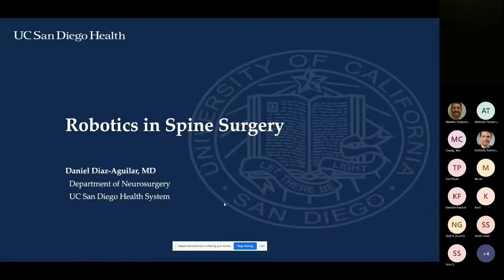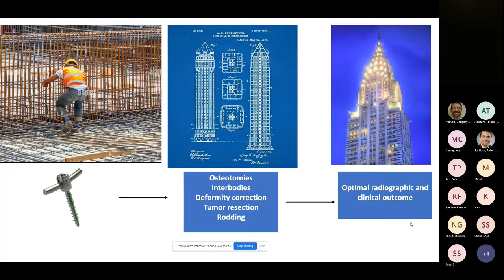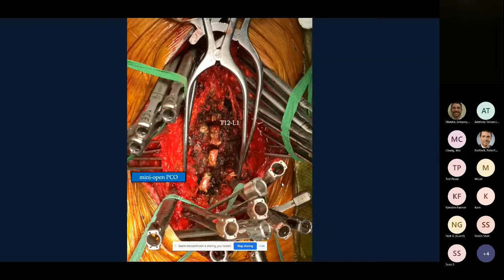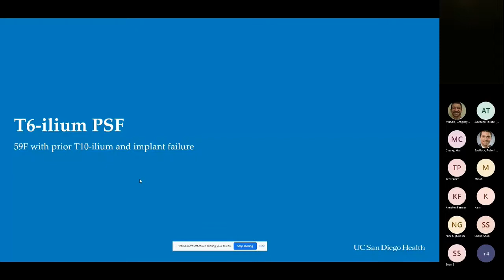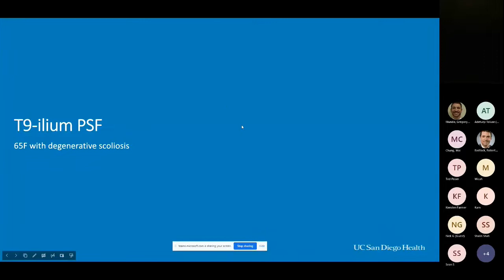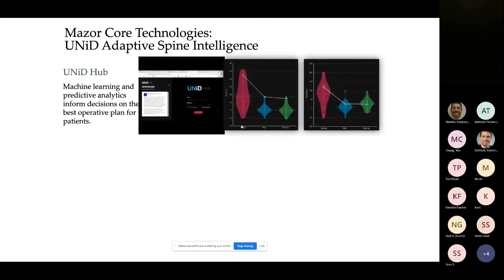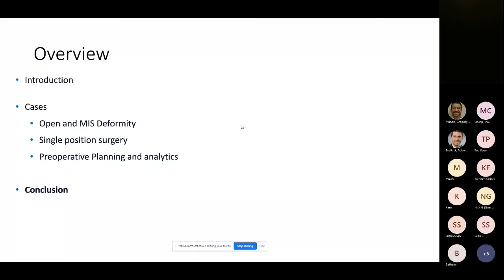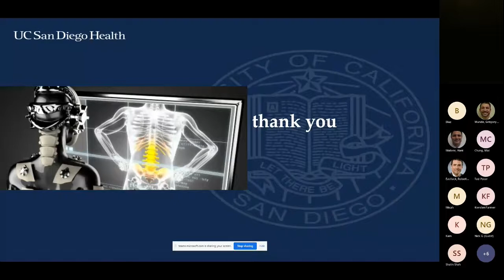SDSF Fellows Conference - Robotics in Spine Surgery : Daniel Diaz-Aguilar, MD on June 27, 2022.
Robotics in Spine Surgery presented by Daniel Diaz-Aguilar, MD on June 27, 2022. Part of the San Diego Spine Foundation Conference Series